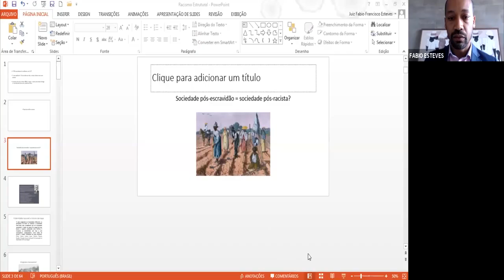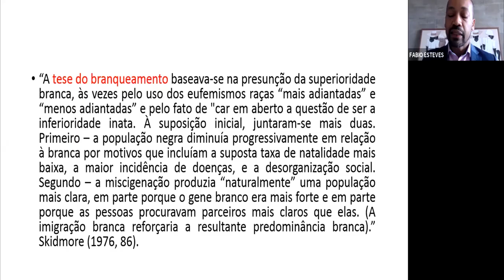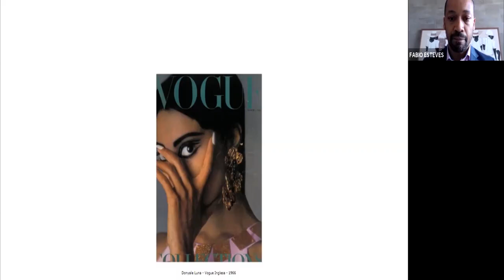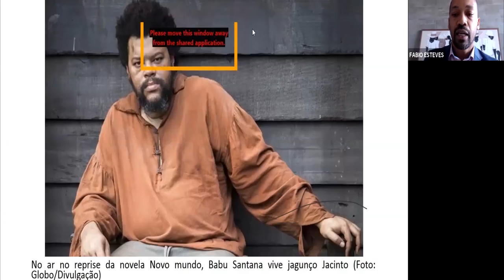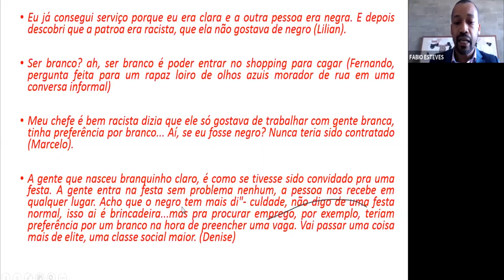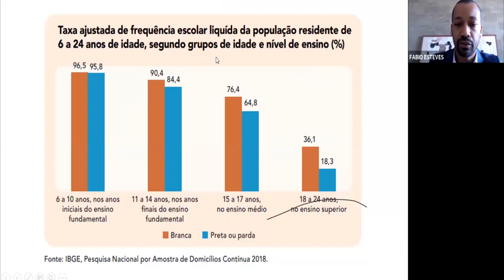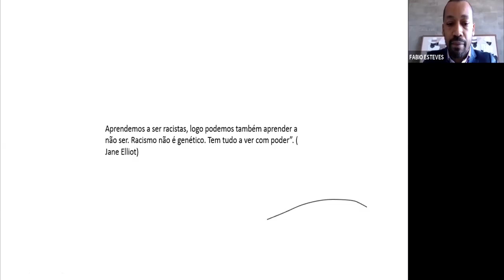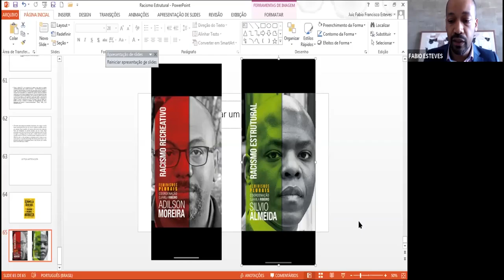Webinar Por Uma Justiça Antirracista